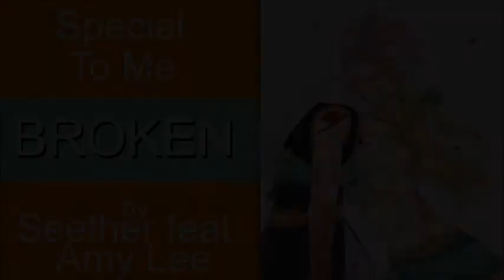Music Tag 2020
I got tagged and it took maybe a few hours, but rendering took longer than expected and sorry if most of the songs aren't as perfect.

So I guess anyone that wants to do this be my guest and have fun.

My Favorite Music: Undead by Hollywood Undead

Makes Me Happy: High Hopes by Panic at the Disco

Makes Me Sad: It's Not Over by Daughtry

Makes Me Cry: Snuff by Slipknot

Song I Dislike: N/A

Reminds Me Of Someone: Pieces by Rob Thomas

Special to Me: Broken by Seether feat. Amy Lee

Make Me Wanna Dance: I like It by Enrique Iglesias

Would Publicly Listen To: Sweater Weather by The Neighbourhood

When Mad, I Listen To: Killer in the Mirror by Set It Off

Makes Me Kinky: Be Mean by DNCE

Describe Me: I'm Still Here (Jim's Theme) by John Rzeznik

Stuck In My Head: Bitch Came Back by Theory of a Deadman

Favorite Foreign Language Song: Le Bien Qui Fait Mal by Mozart L'opéra

Favorite Remix: Issues by Escape The Fate

Favorite Game Song: Life Will Change Persona 5

Favorite Anime Opening: Masayume Chasing Fairy Tail

For My Wedding: You & Me by Life House

For My Funeral: Helena by My Chemical Romance

I OWN NONE OF THE CONTENT USED IN THE VIDEO!!